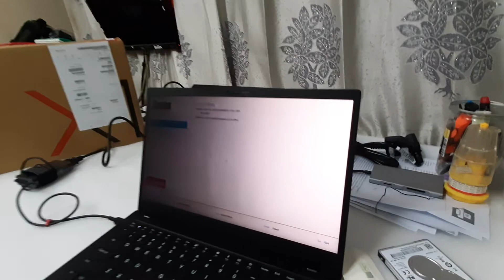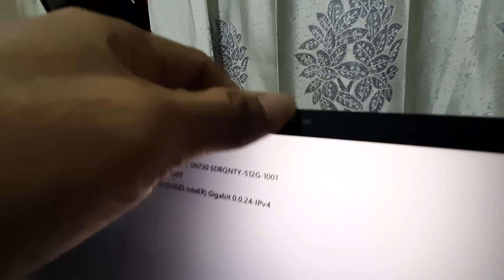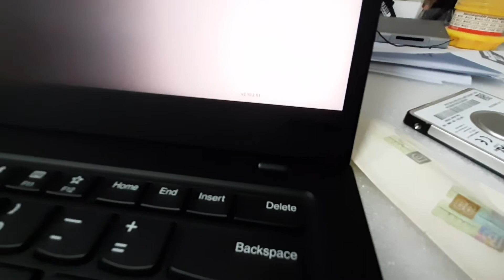Unboxing Lenovo ThinkPad X1 Carbon 7 Gen 2020 $1,799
- Intel i7-10510U Max 4.90GHz
- Ram : 16GB (2133MHz)
- HDD : 512GB PCIe
- 14" FHD (1920 x 1080) IPS AntiGlare
- VGA : Intel UHD Graphics
- Windows 10 Pro Recommendation
- 4 Cell Li-Polymer Battery (18.3Hrs Upto)
- Weight : 1.0 Kg | Color : black